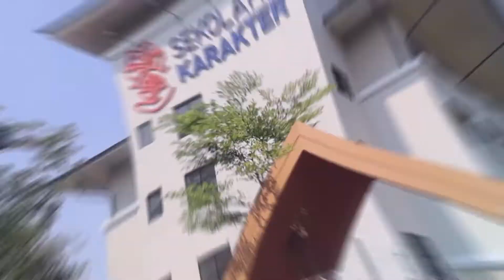Profile Sekolah Karakter IHF